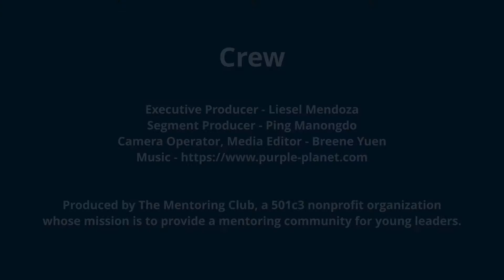Our Origin Story - The Mentoring Club at Silicon Valley Tech Career Fair 2019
The Mentoring Club was at the Silicon Valley Tech Career Fair 2019 at Rakuten HQ in San Mateo, California where Founder and CEO Liesel Mendoza gave a talk on why mentoring matters and how The Mentoring Club's journey began.

A global mentoring platform that connects mentees from anywhere in the world to mentors from anywhere in the world, The Mentoring Club was inspired by Liesel's question to herself on what her "Give-Back" in life could be.

Having had the chance to mentor young IT professionals from her 32 years of being an information technologist in the Philippines and in Silicon Valley, Liesel realized that her "give-back" is to help professionals succeed as leaders and inspire them to change the world. From that realization, The Mentoring Club was formed.

Enjoy the rest of Liesel's message in this video.

Join our growing community of mentors, mentees, and leaders! Learn more and sign up to become a mentee

The Mentoring Club is a 501(c)(3) registered non-profit on a mission to change the world one leader at a time.